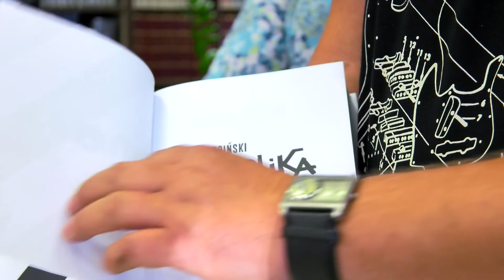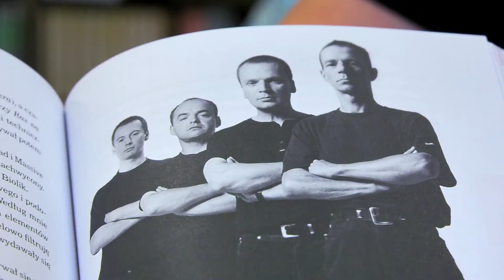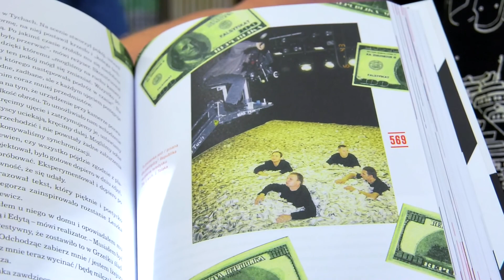Spotkanie z Leszkiem Gnoińskim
Leszek Gnoiński, znany dziennikarz muzyczny, a także scenarzysta i reżyser, zawitał do Miejskiej Biblioteki Publicznej wraz ze swoją najnowszą książką "Republika. Nieustanne tango". Pojawił się w niej również wątek choszczeński, związany z powstaniem w naszym mieście oficjalnego fan-clubu Republiki, "Klatka", zatem dodatkową atrakcją spotkania była też obecność założycieli f-c - Artura Szuby, Tomasza Kancelarczyka i Władka Szlachtowicza.